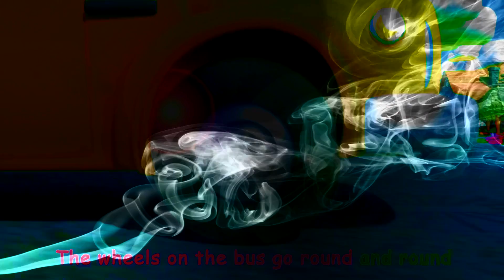CocoMelon Wheels On The Bus Sound Variations 59 Seconds